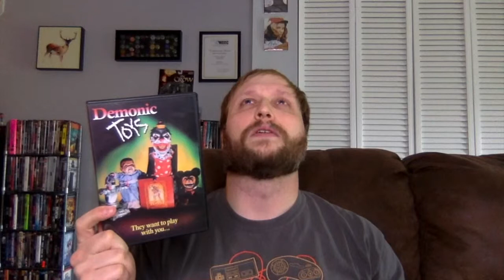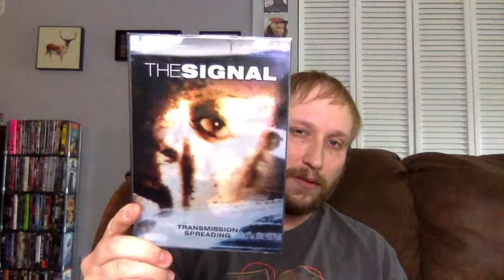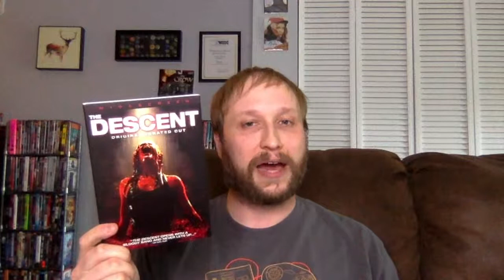Demonic Toys Movie Reviewlette (cast your vote)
Carlin is starting a new movie review format in which he randomly pulls three movies from his collection and you vote on which one he reviews and analyzes.